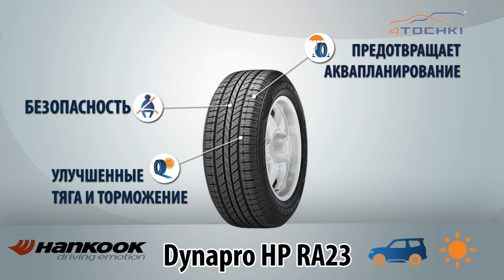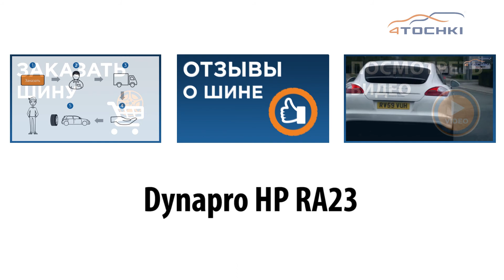Всесезонная шина Hankook Dynapro HP RA23 - 4 точки. Шины и диски 4точки - Wheels & Tyres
Всесезонная шина Hankook Dynapro HP RA23. Шины и диски 4точки - 4tochki
Всесезонная шина Dynapro HP RA23 разработана для современных мощных внедорожников и кроссоверов. Она относится к скоростной категории "H" и предназначена для использования на скоростях до 210 км/ч. Улучшенный дизайн протектора и новая технология резиновой смеси улучшают сцепление и управляемость. Минимальный тормозной путь на сухой и мокрой поверхности обусловлен оптимизированным дизайном протектора и новой структурой каркаса.
2-ступенчатая форма канавок улучшает отвод воды и самоочищаемость протектора. 4 широких продольных канала эффективно отводят воду из пятна контакта шины с дорогой. Ребро жёсткости и плотные ряды блоков периферийной зоны обеспечивают точную управляемость, курсовую устойчивость, а также снижают сопротивление качению. Ламели в блоках протектора по всей ширине беговой дорожки способствуют снижению износа и шума.

Типоразмеры:
215/70 R15  98H
225/70 R15  100H
225/70 R15  100H
265/70 R15  112H
215/65 R16  102T
215/65 R16  98H
215/65 R16  98H
215/70 R16  100H
225/65 R16  104T
225/70 R16  102H
225/70 R16  102H
225/75 R16  104H
235/60 R16  100H
235/70 R16  106H
235/70 R16  106H
235/75 R16  108H
235/75 R16  108H
245/70 R16  107H
255/70 R16  111T
265/70 R16  112H
215/60 R17  96H
225/65 R17  102H
225/65 R17  102S
235/55 R17  99V
235/65 R17  108H
235/70 R17  111H
255/65 R17  110H
265/65 R17  112H
275/65 R17  115H
235/60 R18  103H
255/55 R18  109H
255/55 R18  109H
275/60 R18  117H
255/55 R19  111V